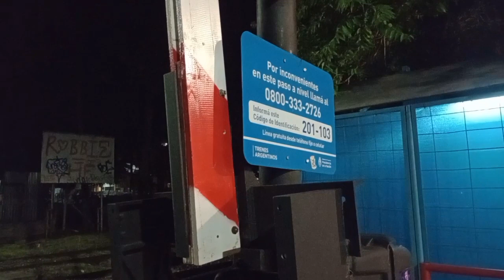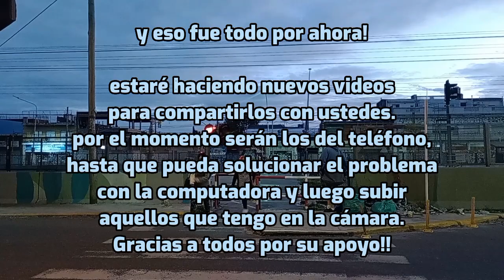BxA especial - videos última semana de Octubre 2022 - Argentina Railroad Crossings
un compilado de varios vídeos de la última semana de Octubre!! podremos encontrar varios cruces ferroviarios de la línea Sarmiento, entre ellos PaN Donato Alvarez con su "nuevo" mástil lado Norte, con KRENEAs... un par de locales de Moreno -Mercedes con GR12 y los tres cruces Peatonales de Moreno, que tienen unos faroles adaptados al mástil debajo de la campana, quedando de aspecto parecido a los de capital. la única barrera automática de Paso del Rey sigue siendo Saxby original, dicen los rumores que cuando se termine el bajo nivel (a pocos metros de ahí) será clausurado...
entre otras cosas, secuencia completa en boyacá, en Carlos Calvo y una vista rápida de PaN Cuenca, que le repararon las luces (ahí justo me quedé sin batería jajaja).

espero que sea de su agrado y próximamente habrá más videos!!